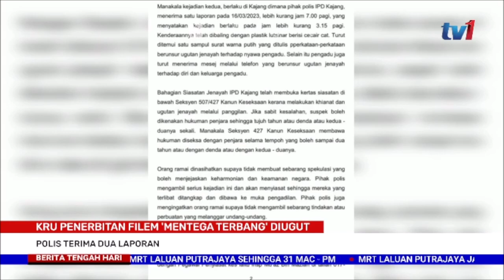17 MAC 2023-BERITA TGH HARI-KRU PENERBITAN FOLEM MENTEGA TERBANG DIUGUT-POLIS TERIMA DUA LAPORAN